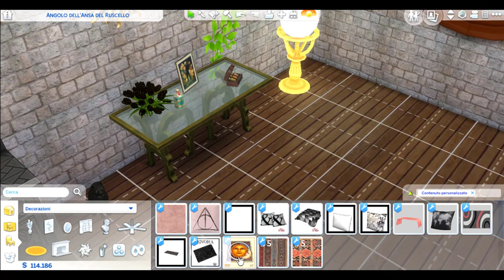THE SIMS4:🔮CREO La CASA MAGICA🔮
🌈 Usa il mio Codice LIF per avere il 3% di SCONTO su tutti i giochi SIMS, DLC!
🌈 ENEBA.com - è una super piattaforma per comprare Giochi (PS4, Xbox, PC)!
🌈 1€ ENEBA BONUS! Registrati qui